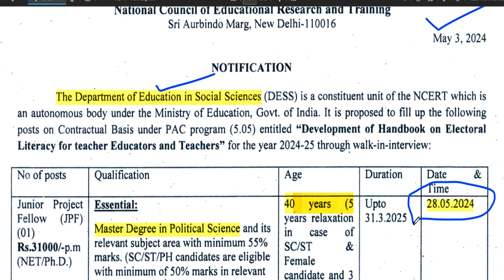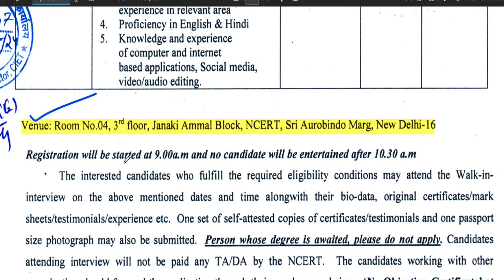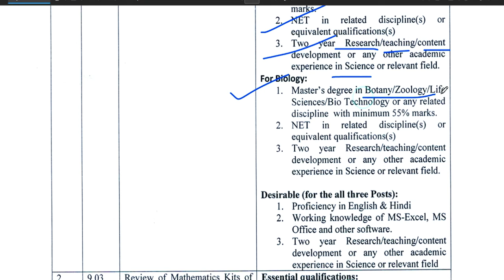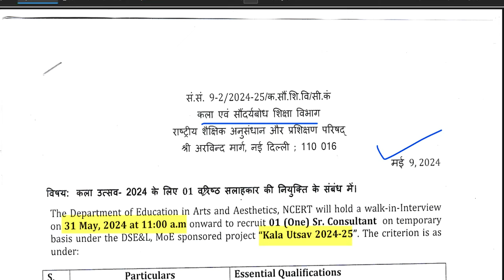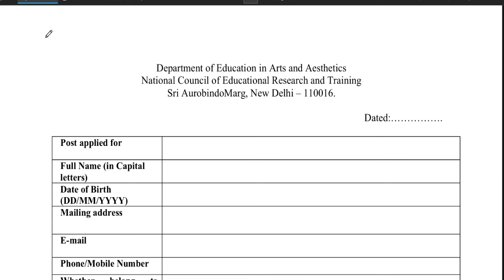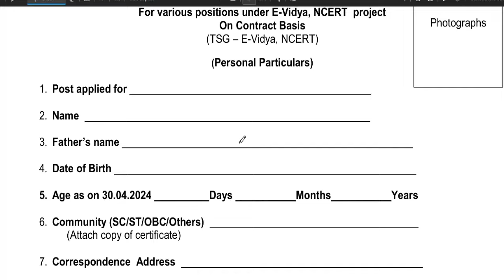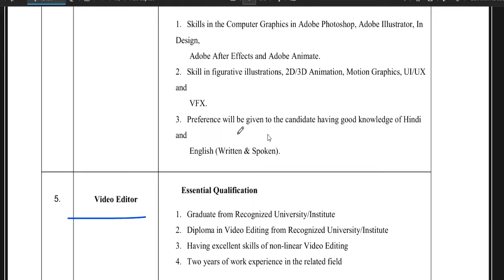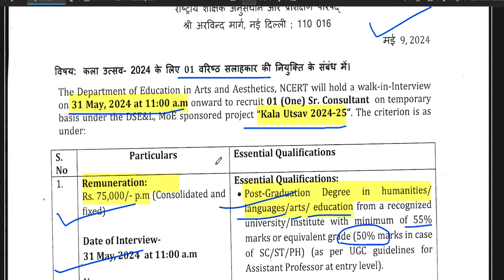NCERT 5 New Vacancy Notification | Salary- 31000-75000 | Age-45 | Apply From All State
NCERT 5 New Vacancy Notification | Salary- 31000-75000 | Age-45 | Apply From All StateNCERT Vacancy 2024 | NCERT NEW VACANCY NOTIFICATION 2024 | SALARY - 60000  | NO FEE | APPLY FROM ALL STATE 11 New Notification | Salary- 75000 | Age-45 year |Complete Information